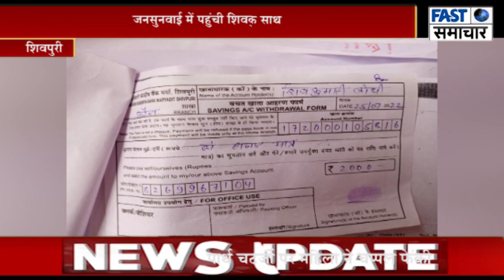गेहूं का भुगतान बैंक नहीं दे रही एक साथ, जनसुनवाई में पहुंची शिवकुमारी